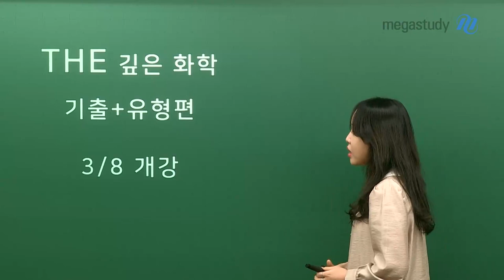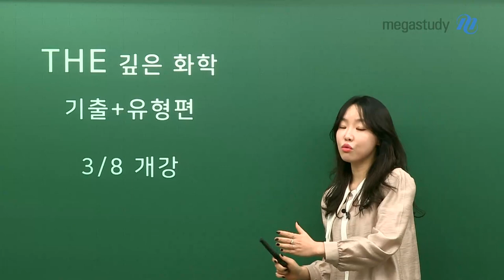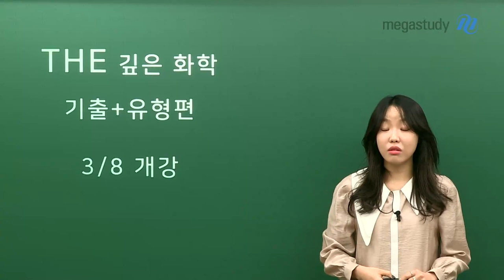[메가스터디] 화학 정우정 쌤 - 겨울 동안 열공한 여러분 고생 많으셨습니다!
이제 3월이 되어 개학이 다가오고 있습니다!
겨울 동안 열심히 따라오시느라 고생 많으셨습니다.
열심히 공부한 만큼 여러분의 화학 실력도 성장해 있을 거예요 :)

앞으로도 정우정 선생님과 꾸준히 공부하다 보면 어느새 일관화된 풀이법이 완성되어 있을 것입니다!
언제나 파이팅하시고 얼마 남지 않은 3월 학력평가도 함께 열심히 준비합시다!